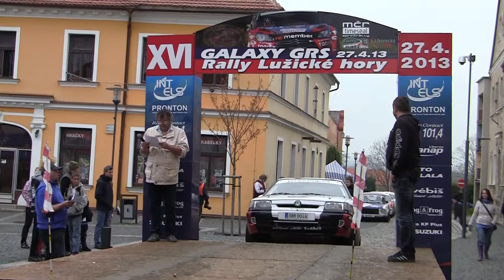Galaxy GRS Rally Lužické Hory 2013 | 75 | Lubomír Kubát - Emil Angelov